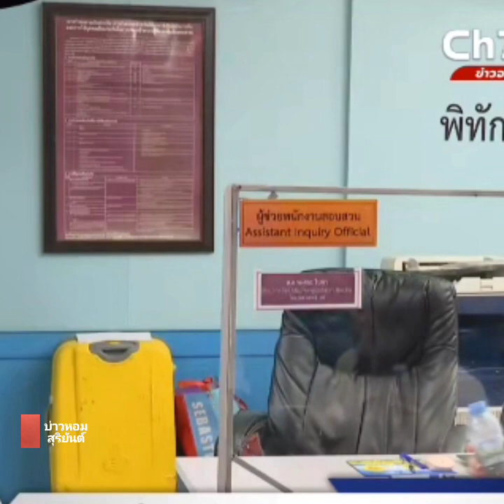"มินนี่"และทนายไปแจ้งความที่ สน.ทุ่งมหาเมฆหลังให้สัมภาษณ์สื่อ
" มินนี่"และทนายไป แจ้งความ ที่ สน.ทุ่งมหาเมฆ หลังให้